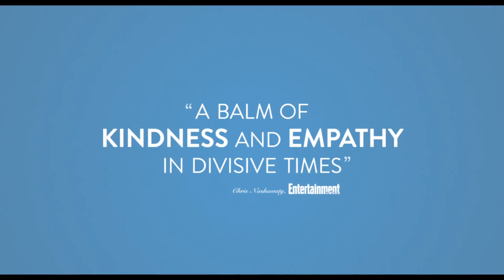Won't You Be My Neighbor? Official Trailer #1 (2018) -- Regal Cinemas [HD]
Won't You Be My Neighbor? opens in select Regal theatres on June 8, 2018.

An exploration of the lessons, ethics, and legacy of iconic children's television host, Fred Rogers.

Director: Morgan Neville
Stars: Joanne Rogers, McColm Cephas Jr., François Scarborough Clemmons